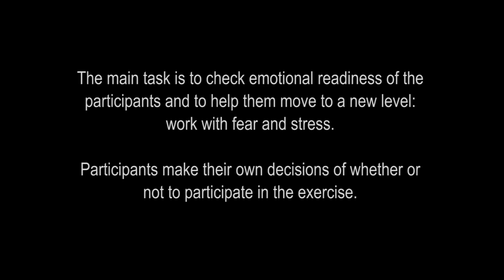How to defend against a dog. Self defense against dog attack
This Russian Martial Art Systema Spetsnaz  DVD is for those, who’d like to take an extra step and go deeper in mastering his/her combat skills. From three days of instructor’s seminar, we created a video course that contains combat exercises that you won’t find in any other DVDs. This video course is a unique combination of various aspects of Russian Spetsnaz training.

• Learn the major differences between the Russian Systema Spetsnaz style and other martial arts - avoid common mistakes to make your training more effective.

• Safe falling techniques: how to fall and roll on a concrete without hurting yourself.

• Combat with multiple opponents

• Powerful strikes: triple strikes, cross principle, “bear paw” strikes, penetrating strikes

• Development of the inner energy & intuition: the “bridge” exercise

• Grabs, chokes and holds releases

• Self-defense against dog attack

And… a good sense of humor played a big part in this training. Bring your practice to a higher level and have a lot of fun during the process!

Running Time: 2 hours 2 minutes.

◆ Add translation to this video to help others to discover it! Click the gear icon and go to Subtitles/CC then to Add subtitles/CC!

SYSTEMA SPETSNAZ RUSSIAN MARTIAL ARTS:

Russian Systema Spetsnaz Training Center offers reality-based self-defense classes, instructional DVDs, seminars and online certification.

✔ Russian Systema Spetsnaz DVD #4 -

✔ Russian Systema Spetsnaz DVD #7 -

✔ Russian Systema Spetsnaz DVD #8 -

✔ Russian Systema Spetsnaz DVD #11 -

✔ Russian Systema Spetsnaz DVD #12 -

✔ Russian Systema Spetsnaz DVD #13 -